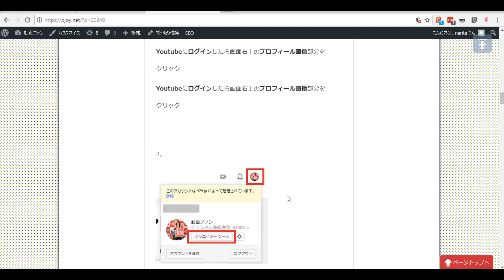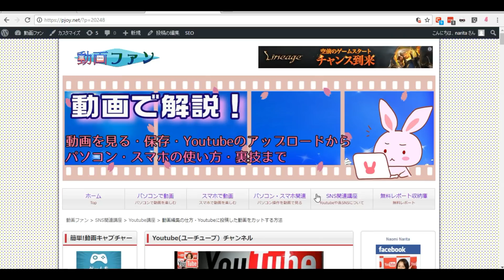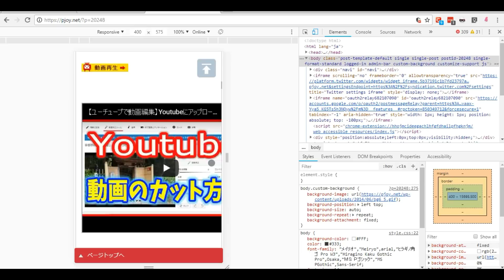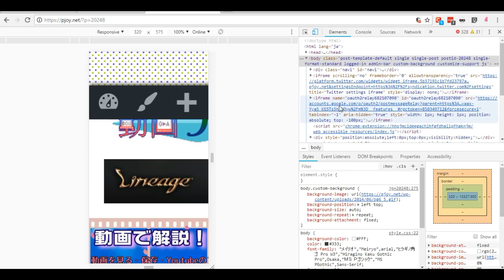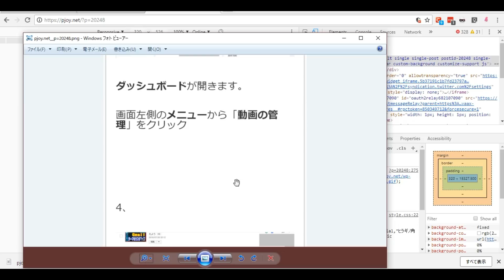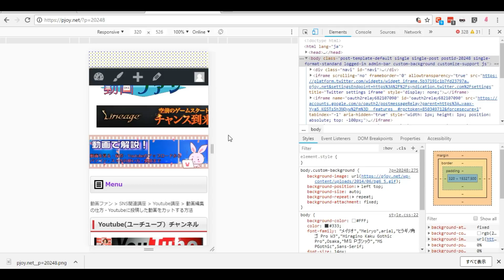【Chrome(クローム)】拡張機能無しでスクリーンショットを撮る方法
インターネットブラウザ「Chrome(クローム)」を使って、拡張機能や特別なソフトを使わずに
縦長のインターネットページでも丸ごとスクリーンショットを撮る方法です。

クローム(Chrome)で拡張機能無しでスクリーンショットの撮影をする裏技